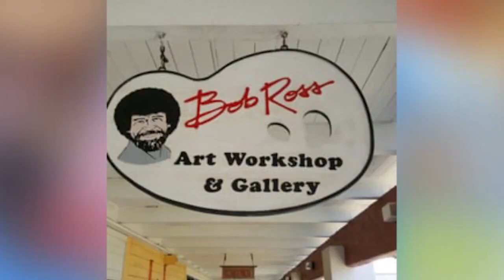La STORIA di BOB ROSS, il pittore più amato d'America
1942. Robert Norman Ross nasce a Daytona Beach, in Florida. Da bambino perde un dito in un incidente mentre lavorava il legno. Si arruola nell'aeronautica militare statunitense e diventa sergente istruttore. In questo periodo, per via del duro atteggiamento che doveva assumere verso gli altri, afferma che non avrebbe mai più alzato la voce a nessuno.

In Alaska, la neve e le montagne lo ispirano a sviluppare una rapida tecnica di pittura a olio chiamata "alla prima" o "bagnato su bagnato", che accredita a William Alexander. Il primo episodio di The Joy of Painting va in onda in TV, mostrando il lato calmo e rilassante di Bob, alcuni piccoli ospiti e i suoi tormentoni.

Bob diventa noto per il taglio dei suoi capelli. Nonostante non apprezzasse di essere diventato famoso per la sua pettinatura, la mantiene per il bene del marchio Bob Ross. Bob muore il 4 Luglio 1995, dopo aver dipinto e donato quasi tutte le sue 30.000 opere. La sua eredità giace nel laboratorio di Bob Ross a Smyrna Beach, in Florida, dove anche i più piccoli possono studiare e diventare istruttori certificati Bob Ross.
▼▼ CONTINUA SOTTO ▼▼

STORICI SUBITO è il canale ufficiale italiano di One Minute History.